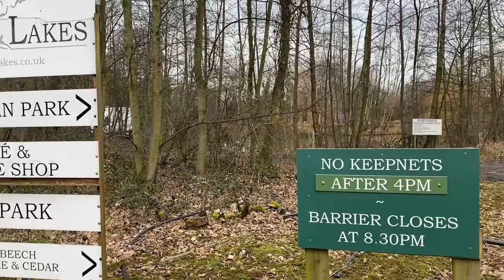Commercial Roach Fishing - The Oaks Willows Lake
Join me at the oaks at Sessay, where I look at how I approach the lake when fishing for commercial silver fish in particular the big roach willows lake holds. Pole fishing is mainly the go to approach with a few details on how i feed the peg and where i look to fish on a peg such as this.

Music